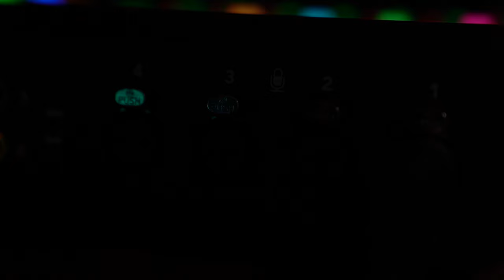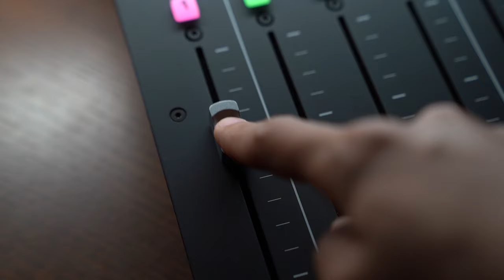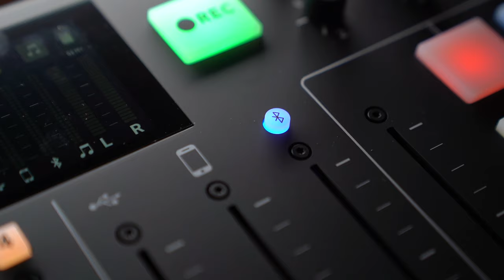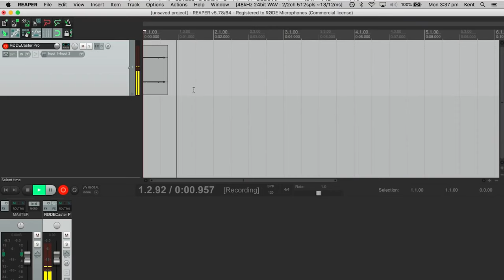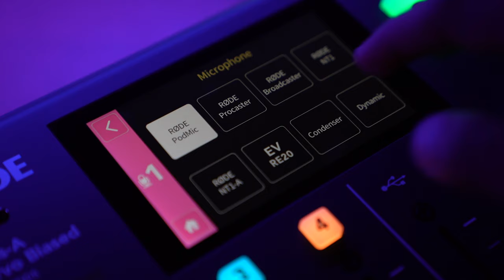RØDECaster Pro all-in-one Solution for Podcasting | مراجعة الجهاز الأمثل لتسجيل البودكاست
The RØDECaster Pro™ is the world's most powerful all-in-one solution for podcasting. Designed to offer superb audio quality and expansive features while being incredibly easy to use, it's the ultimate tool for beginners and professionals alike. Featuring four microphone inputs with studio-grade preamps for recording crystal-clear audio, smartphone, USB, and Bluetooth channels for seamlessly integrating remote guests, eight sound pads for triggering music and sound effects, powerful audio processing at the touch of a button and so much more, the RØDECaster Pro is all you will ever need to create incredible podcasts.